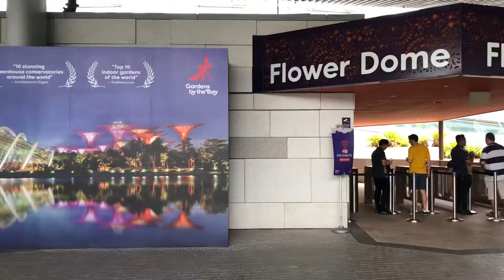Look at this hooman creations 😯 🇸🇬